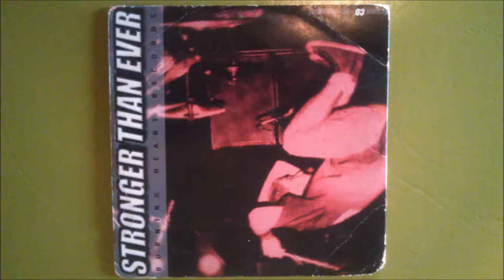Burning Heart Record sample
Stronger than Ever a Burning Heart Record sample 1997
1- Satanic surfers "Soothing"
2- Breach "Center"
3- Millencolin "Twenty Two"
4- 59 Times the Pain "Start The Song"
5- Liberator "Girls i Had"
6- The Hives "What's That Spell... Go to Hell!"
7- No Fun At All "Shot By Both Side"
8- Puffball "Superbee"
9- Raised Fist "Peak"
10- Bodyjar- "Adnam the one-armed Bricklayer"
11- Within Reach "Friends?"
12- Home Grown "We are Dumb"
13- Chickenpox "What would you do"
14 - Mindjive "Angel"